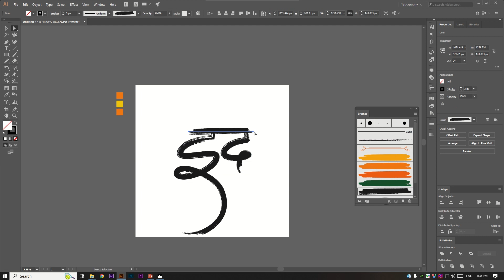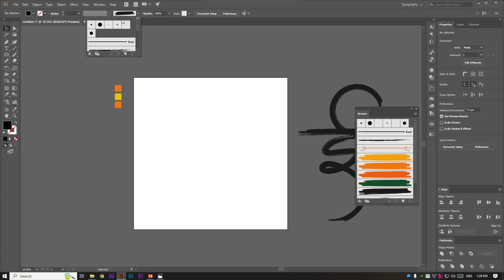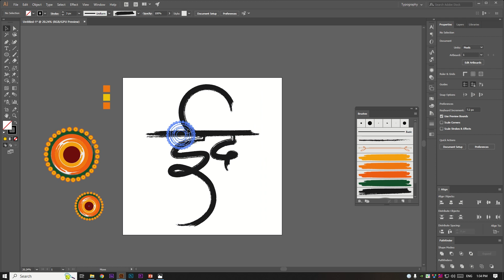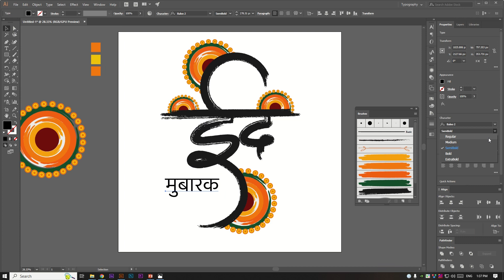How to make eid mubarak Post & Banner in illustrator | eid mubarak calligraphy | Hindi Calligraphy